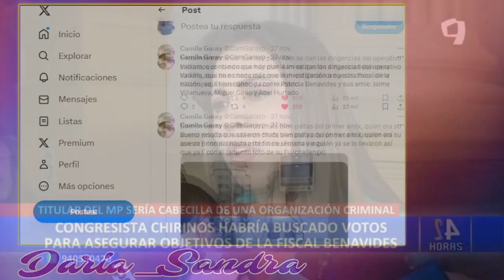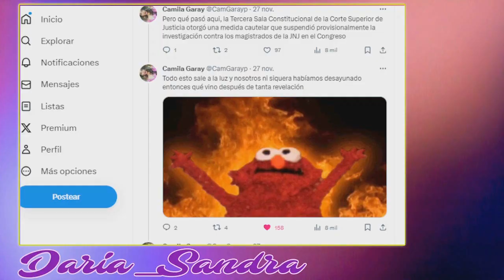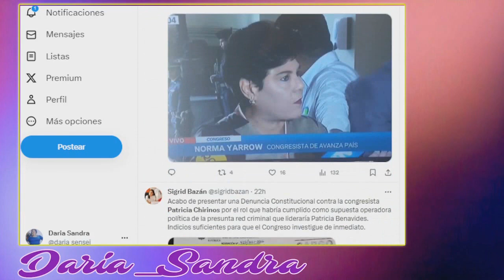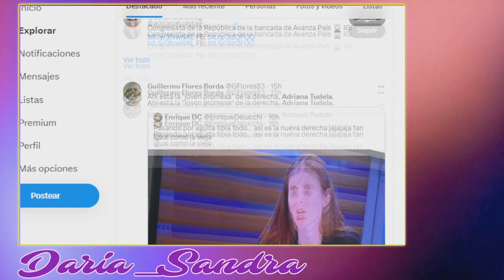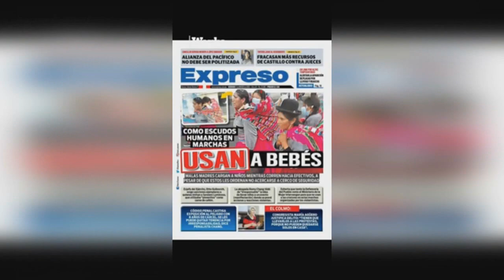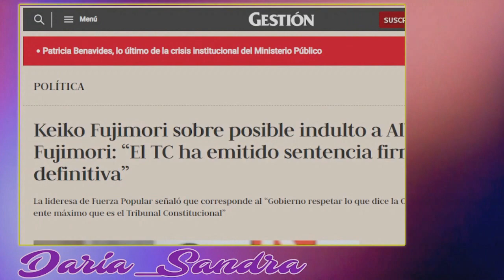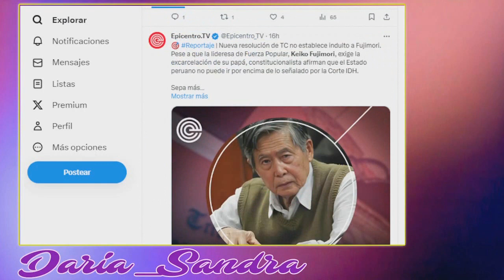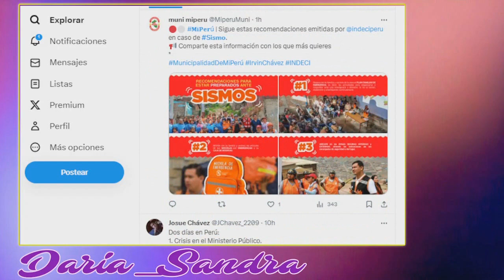Señalan que canción Peruanos de Verdad es a favor del gobierno😝 FUJI LIBRE según TC pero CIDH pitea